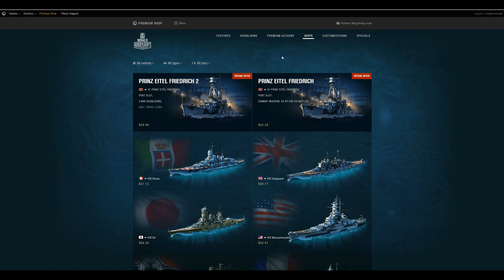Top 5 Over Powered Premium ships! World of Warships (2018)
2018 is coming to an end so its time to recap the year and do a Top 5 most Over Powered ships! This years video will be a little different format than last years with two top 5 lists! The first 5 will be ships that are currently attainable through normal means (premium store/campaigns/events) and the second list will be the top 5 "unattainable" ships. These are ships that are either no longer attainable or purely through super containers or other unreliable methods.

What premium ships do you think are over powered?

Watch me live on Twitch.tv/Mejash
Monday: 6pm-1am EST
Tuesday: OFF
Wednesday: 6pm-1am EST
Thursday: 6pm-1am EST
Friday: 6:30pm - TBD
Saturday: 8pm-1am EST
Sunday: Sunday, TBD but single stream